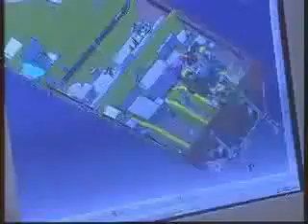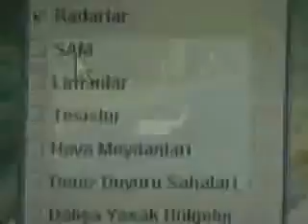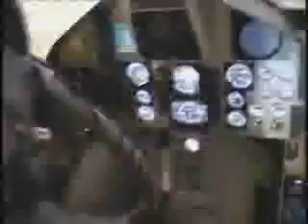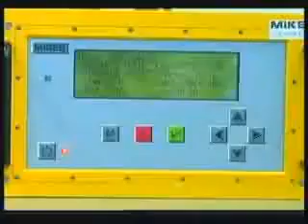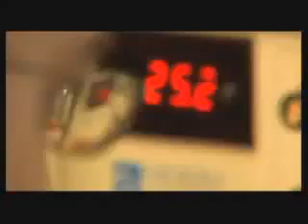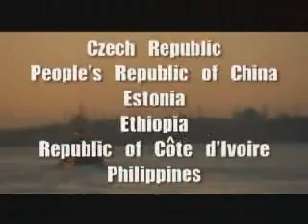IDEF 2009 Tanıtım « Asker.TV